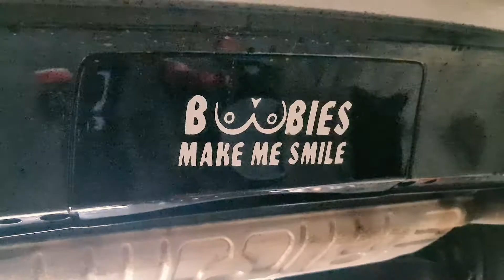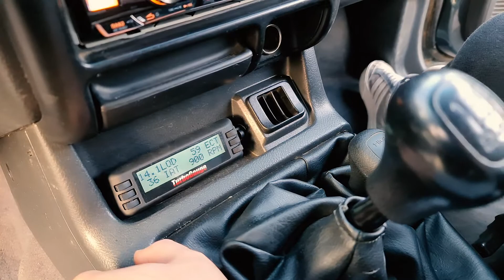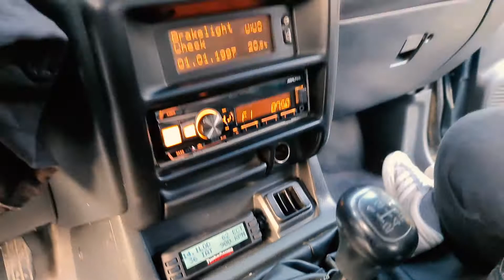BabyVlog Ep.2 - Revizie Mk6 GTI/ Upgrade Frontera + Lino Golden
Multumim Bertone Garage pentru ajutor!
P.S: Lino Golden e catelul *-: *-;
RIP anvelope spate!!
Roastul Golfului de catre State Adrian.
Editat de catre Andrei Roanghesi ( ala cu golful fara anvelope pe spate )
Filmat de catre Dima Alex